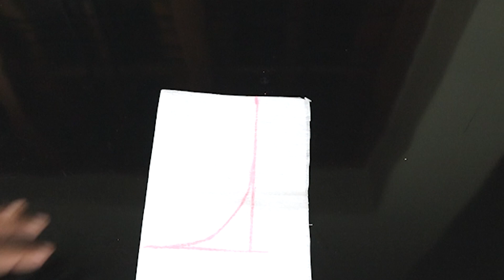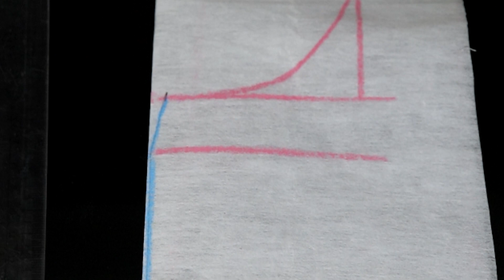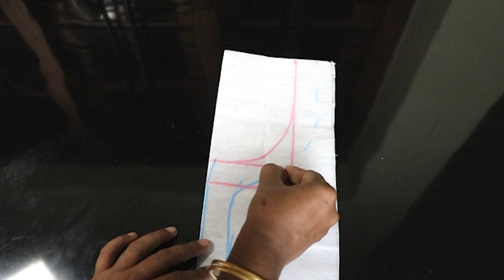Easy and Stylish Kurti Neck Design | Cutting and stitching in Malayalam | AdornHub